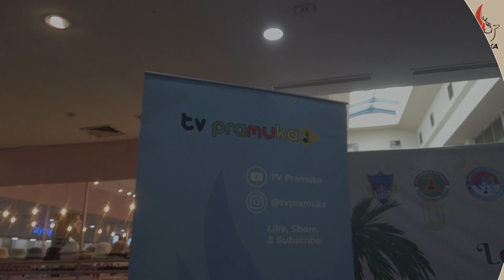[SekilasPramuka] Edisi Rabu 10 April 2024 - Final Lomba Dai dan Borangan